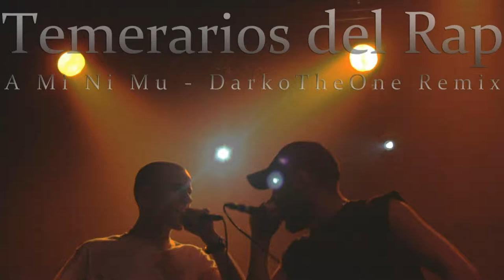Temerarios Del Rap - A Mi Ni Mu! (DarkoTheOne Remix)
Remix de DarkoTheOne para el próximo disco de Temerarios Del Rap: R.E.N.A.C.I.M.I.E.N.T.O.